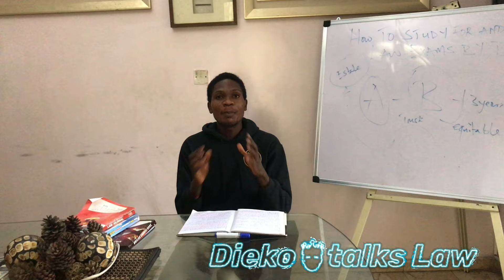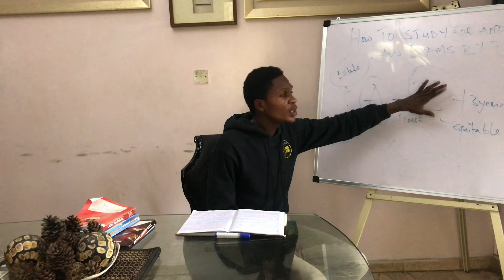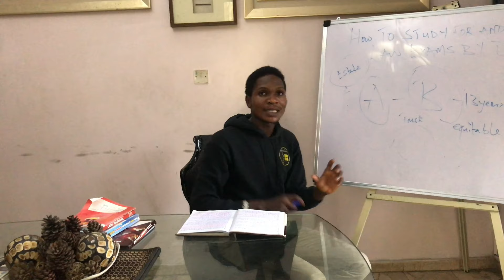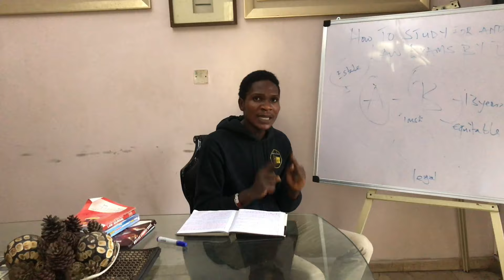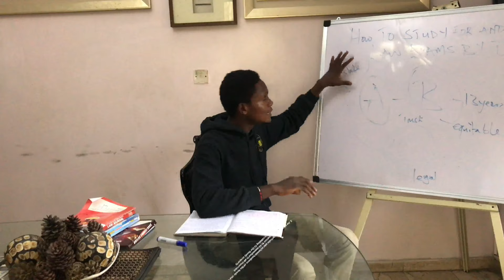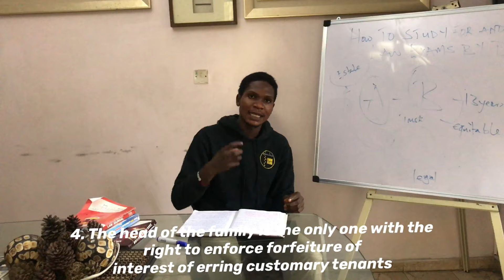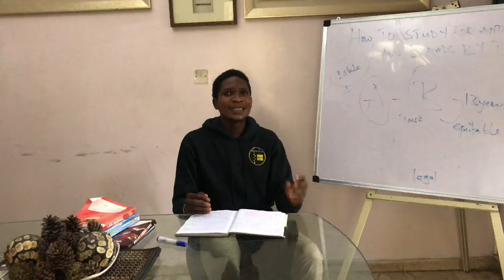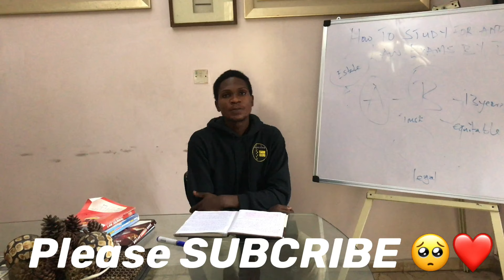LAND LAW: IS THE FAMILY HEAD A TRUSTEE? (PT 1)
This video (PT 1) explains the similarity between the family head and the trustee. The subsequent video (PT 2) will contain the differences between the former and the latter.
CASES DISCUSSED
1. BASSEY V COBHAMS
2. ADAGUN V FAGBOLA
3. INASA V OSHODI
4. ONWUSIKE V ONWUSIKE
5. FYNN V GARDINER
6. LOPEZ V LOPEZ

SHARE, LIKE and most importantly